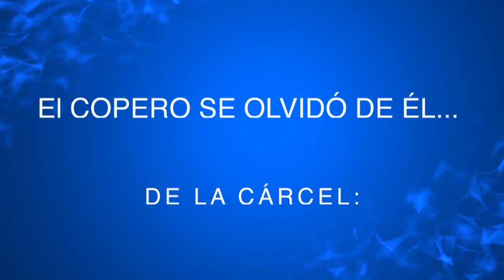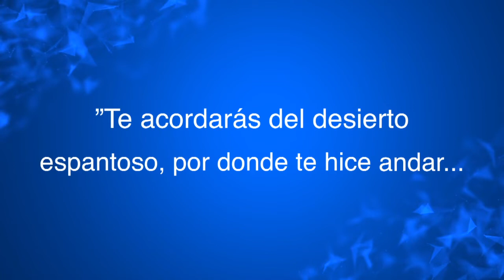MENSAJE DE FIN DE AÑO DEL PASTOR PUERTA EN VOZ DE JUAN MARQUEZ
La visita a chivacoa tuvo similitud a la Gira Venezolana que realiza el pastor  Jaime Puertas,